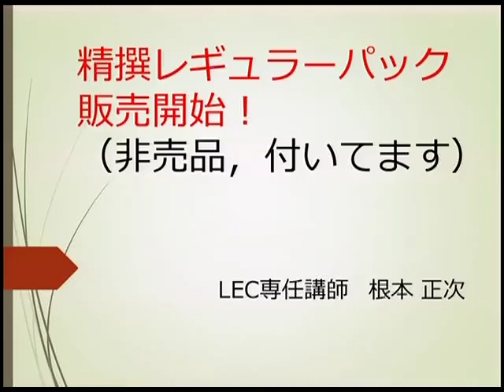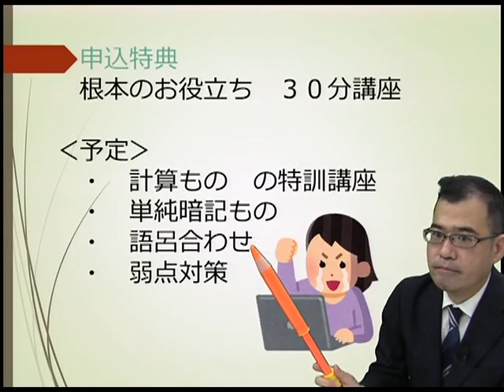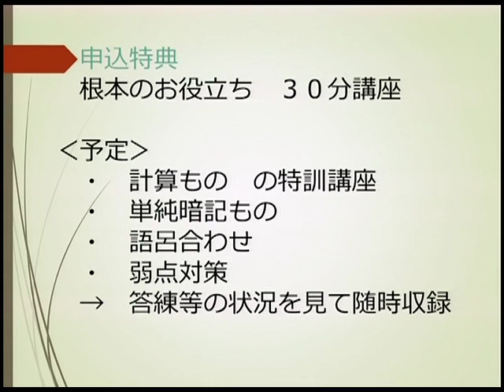【司法書士試験対策】精撰レギュラーパック9月申込特典 根本のお役立ち動画とは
年明けスタート：精撰答練‹レギュラーパック›では1月～必要な答練・模試をセットにしております。
9月末までの早期申込特典として「根本のお役立ちＷｅｂ動画（30分×全6回）」を付与させて頂きます。
こちらの動画では、お役立ちＷｅｂ動画がどんな内容なのかをお話していきます。